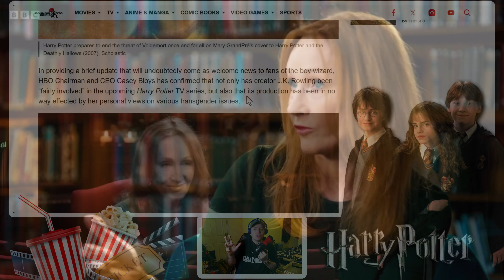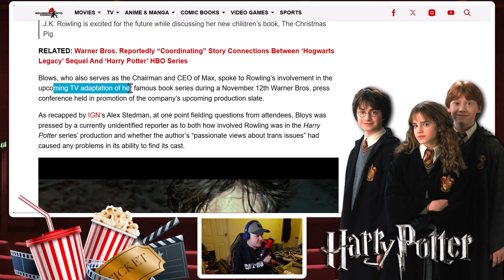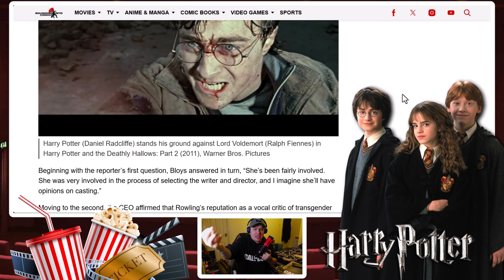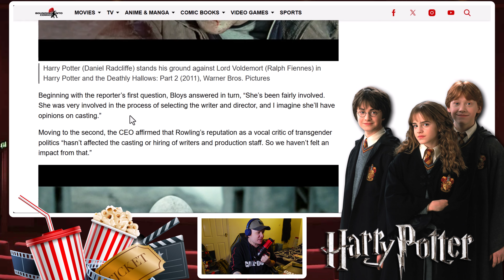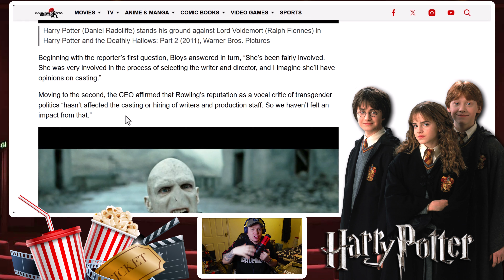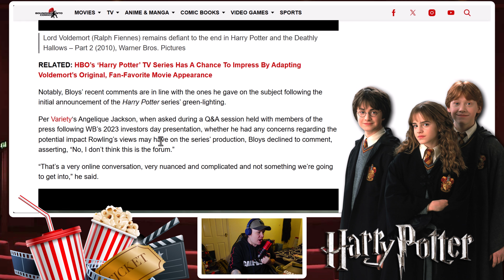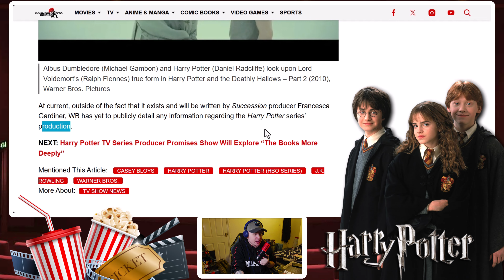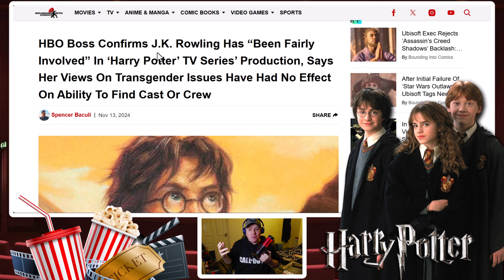WILL JK ROWLINGS INVOLVEMENT IN THE POTTER SERIES DESTROY THE SHOW?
In this video, we dive deep into JK Rowling’s confirmed involvement in the new Harry Potter TV series. As the creator of the wizarding world, Rowling’s influence is undeniable, but her return has sparked debate among fans.

What could her creative control mean for the storyline, characters, and the overall direction of this highly anticipated series? Is this a positive sign for fans hoping for a more authentic adaptation, or could it lead to unexpected changes that divide the fanbase? Join us as we explore the pros and cons of Rowling’s role in this new chapter for Harry Potter.